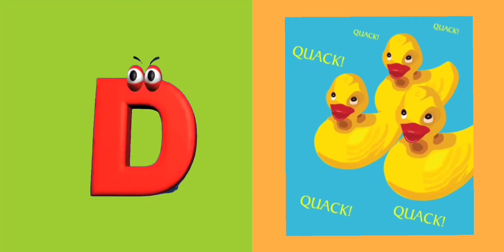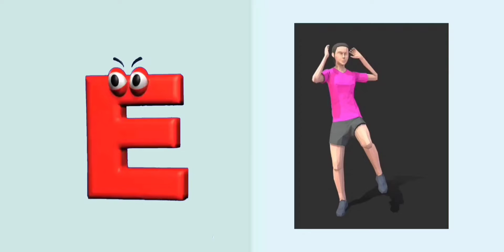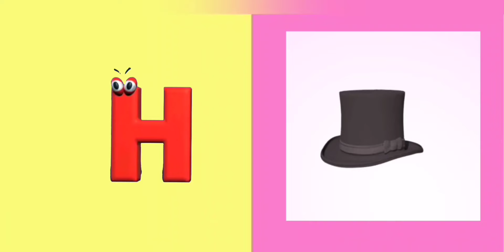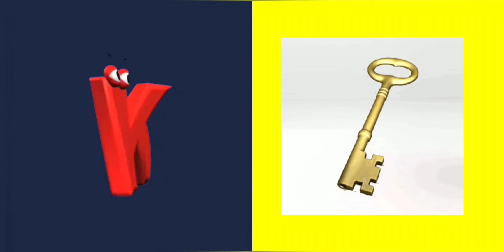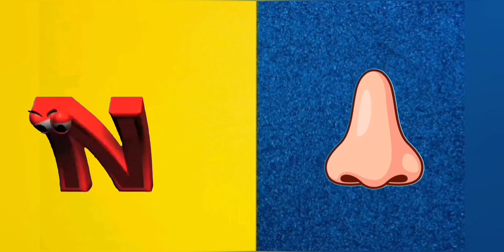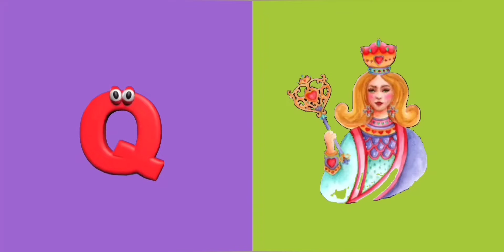ABC song for kids|ABC Alphabets song for kids|Phonics song for preschool kids| Rhymes for toddlers .